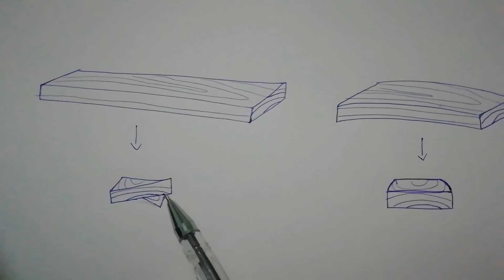تسوية لوح خشبي طويل معوج ـ Jointing a twisted board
تسوية الألواح الخشبية هي مرحلة أساسية إذ لا يمكن العمل على الخشب حتى يكون مستقيما غير معوج و الفيديو يوضح طريقة تسوية نوع الاعوجاج الأكثر صعوبة و المسمى "twisted board" فهذا النوع من الاعوجاج لا يستقر على آلة الرابون "jointer" و ستشاهدون كيفية تسوية هذا النوع من الأخشاب بطريقة سهلة و سريعة..